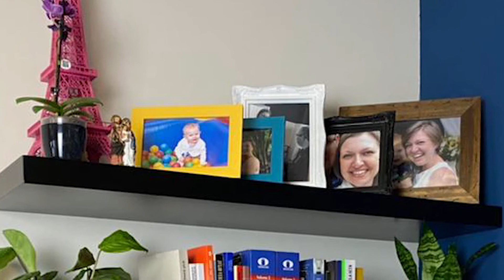HOME OFFICE SIMPLES E BARATO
Oi pessoal, vocês aí ainda estão trabalhando em home office? Eu ainda estou e pretendo continuar. Mas para que o trabalho seja produtivo é importante planejar um local adequado para desempenhar estas atividades. Vou te mostrar algumas opções de home offices pequenos e no final este vídeo te conto como organizei o meu próprio home office e quanto custou.
Me lembro exatamente quando iniciou a pandemia pra mim. Dia 18 de março de 2020. 1 ano e 2 meses! Pessoal de certa forma foi um pouco desesperador, mas o tempo foi passando e graças a deus o ser humano tem uma capacidade de se adaptar enorme. No início eu trabalhava na mesa de jantar. As crianças estavam full time em casa e como são pequenos demandam muita atenção.
Estavam na mesma sala brincando. A altura da mesa me incomodava um pouco, mas o que eu achava pior era a cadeira. Depois de alguns meses eu ví que precisava de 2 coisas: um local mais reservado para trabalhar e ajuda com as crianças, foi quando contratei uma babá, por ½ período e o restante eu me virava.
Tudo ficou mais organizado e minha concentração melhorou. Sempre tem um cantinho em casa que pode ser usado para colocar uma bancadinha, mesmo que pequena para dar suporte ao computador. Gente eu não  consigo trabalhar na cama por exemplo, com o computador sobre as pernas, acho extremamente desconfortável e a coluna vira um trapo. Preciso de um lugar minimamente organizado para trabalhar.
Na varanda tome alguns cuidados em relação ao sol, para que não fique diretamente sobre o seu rosto em determinadas horas do dia e também não seja refletido pela tela do computador.
Na sala de estar você pode usar a bancada de trabalho como aparador por exemplo. Use materiais e cores que vc já possui na sua sala, assim vc conseguirá uma harmonia entre todos os elementos.
Não se esqueça de verificar posição de pontos de energia e internet, que é imprescindível que seja ótima, caso contrário vc passa nervoso.  Outra coisa importante, caso vc não tenha uma bancada muito comprida, é legal ter uma mesinha de apoio ou uma estantezinha para colocar uma impressora, documentos importantes etc. ao menos pelo tempo em que vc está trabalhando.
Aqui em casa tenho um quarto de hóspedes também conhecido como quarto da bagunça. Resolvi fazer o home office neste quarto. Que tinha esta disposição.
Pessoal, seja qual for o local que você conseguir para instalar o home office em casa tenha em mente:
Conforto ergonômico mínimo – invista em uma boa cadeira;
Uma bancada de no mínimo 50 cm de profundidade, para colocar o computador e ter um apoio para o antebraço;
Proximidade com uma janela para iluminação natural e ventilação;
Isolamento Acústico – placas acústicas, ou colocar mais tapete, tecidos madeira, são materiais  que absorvem o som;
Iluminação artificial, mais branca;
Apoio adicional para colocar material de utilização durante o trabalho;
Ponto de energia;
Internet;
E bora trabalhar minha gente que o home veio para ficar então vamos torna-lo agradável aos olhos, pois é importante para manter a sanidade mental e adequado ao seu biotipo para que não cause nenhum malefício à sua saúde.
Gostou do tema? Como você tem se organizado neste período de home office?
Conte pra gente? Coloque nos comentários a sua experiência com estes materiais!